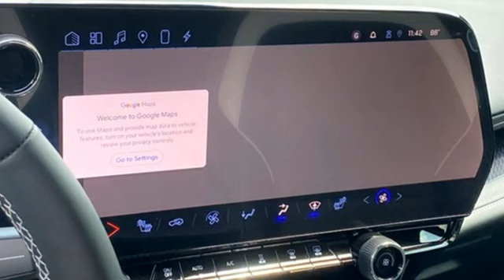2024 Chevrolet Blazer EV Savannah, GA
Year: 2024
Make: Chevrolet
Model: Blazer EV
Trim: eAWD LT
Engine: 0
Transmission: Automatic
Color: Galaxy Gray Metallic
Interior: Black
Stock #: RS273959
VIN: 3GNKDBRJ4RS273959
NA.

VISIT US TODAY IN SAVANNAH, FOR YOUR NEXT VEHICLE
When you step onto our lot, you might notice something different. You'll notice that our sales team treats you with the respect that you deserve, and that they see you as an actual person... not just another customer. We believe in the value of customer service here at Vaden Chevrolet Savannah. We know that the customer comes first, and we do everything we can to make your car shopping experience as enjoyable as possible. When you're here, you're a name, not a number.

We think we provide some of the best customer service around, and we aren't the only ones who think that either; our customer service won us the Better Business Bureau's Diane Wahrman Torch Award for Marketplace Ethics. We also received the Time Magazine Quality Dealer award in 1992.

We have a wide selection of both new and used Chevrolet vehicles right here on our lot. We know that we have your dream car or truck on our lot, and we'll help you find it. With models like the Chevrolet Silverado, Malibu, Tahoe and more, we make sure to provide something for every kind of driver. In addition to our new models, our extensive used selection gives you even more options.

Once you have driven your new Chevrolet home, we'll help you take care of it. Our service center is full of highly-trained experts who know just what your vehicle needs to keep it running like a dream. We will help you keep your Chevrolet driving like new for many years to come.

Come see what sets us apart from the rest today. When you experience the Vaden difference firsthand, we know that you'll never want to shop for a car anywhere else.
Address:
9393 Abercorn St